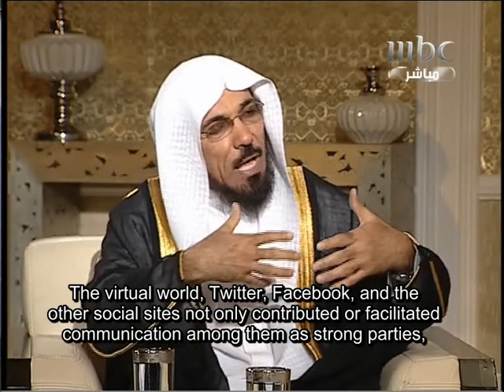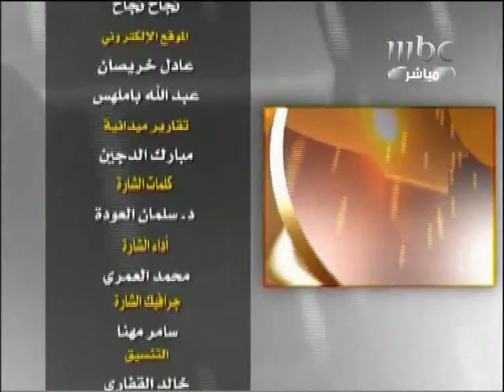Special Episode 2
An episode from Sheikh Salmans weekly TV show 'life is a word' shown on MBC channel.